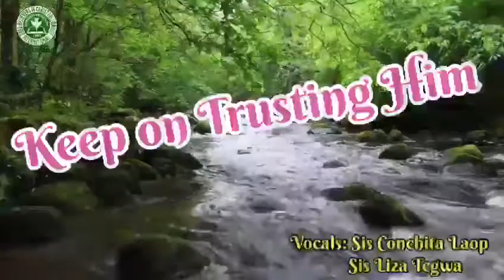Keep on Trusting Him